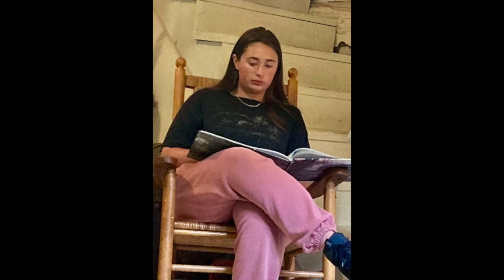Myles & ALL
family video